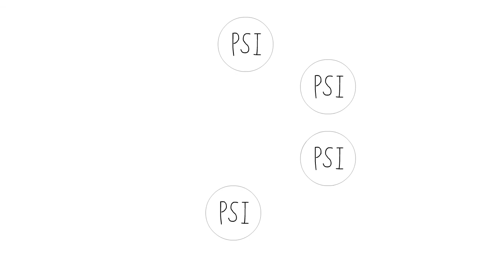EarthBound Trio of Psi intro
Hey guys! Here is the new intro of The adventures of Ness and Lu- I mean EarthBound: The Trio of PSI! Chapter 4 is still in the making. I finally decided to bring you this new intro and character Ninten to the story.

Fate Serious remix by Thomas Sleightholm